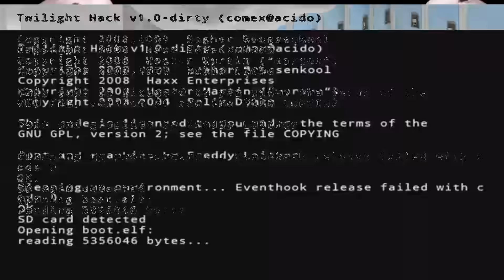wii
an easy fix for all the broken nintendo wiis out there